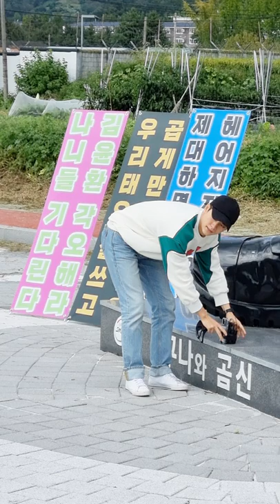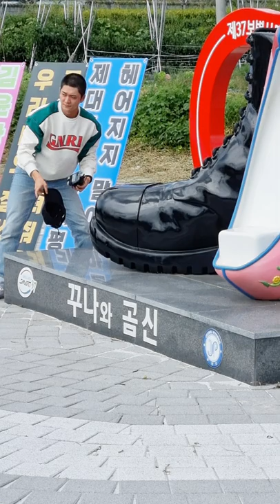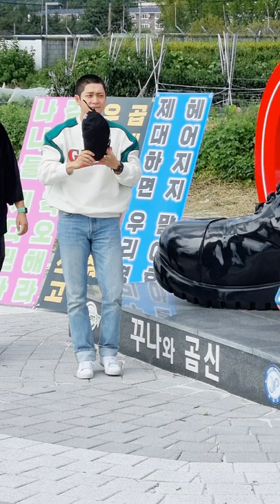강태오 입대 전 포토타임 세로버전ㅣ건강하게 더 멋진 철든 모습으로 다시 만나요 기다릴태오 [광고X]